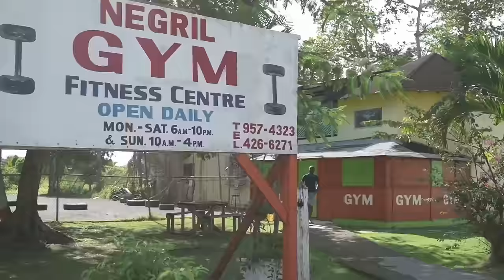FRIEND ZONE FULL JAMAICAN MOVIE WITH Lexi dbess